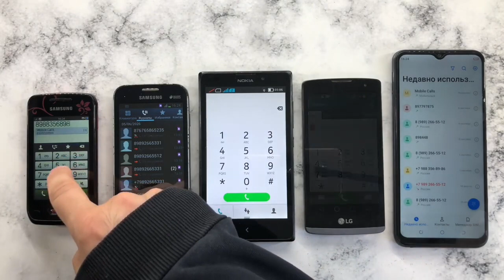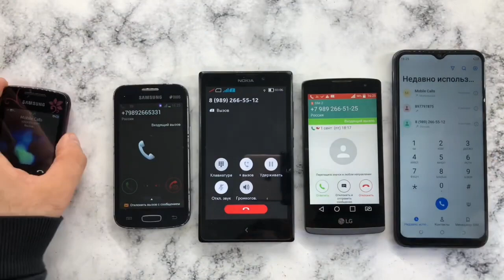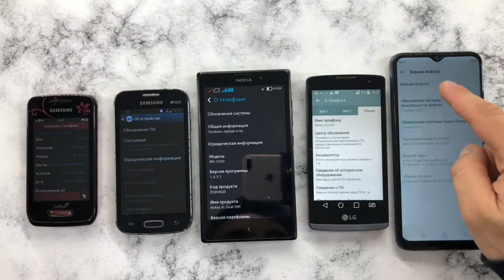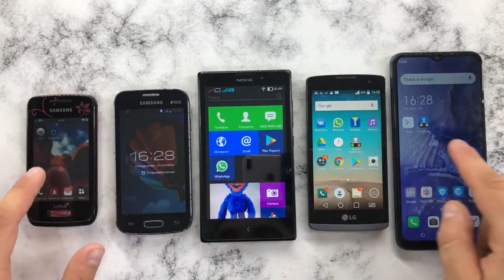Alarm Timer Calls Galaxy Wave Y, Galaxy GT-S7262, Nokia RM-1030,LG_Leon, TECNO SPARK 7, Mobile Calls